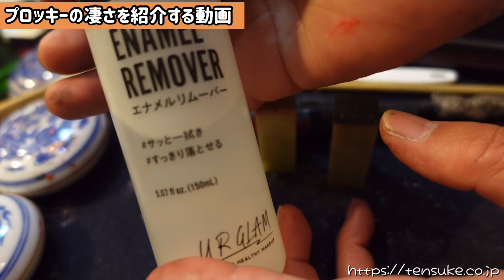【篆刻】これを知ったら手放せない秘密道具を紹介するぞ！